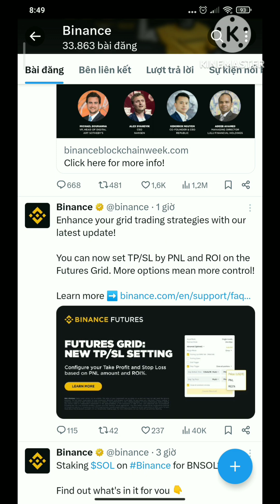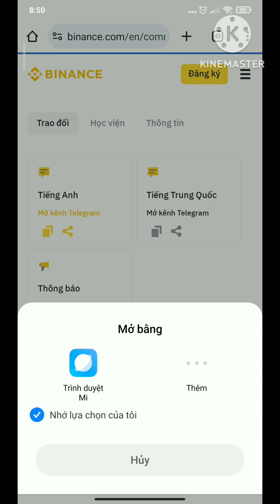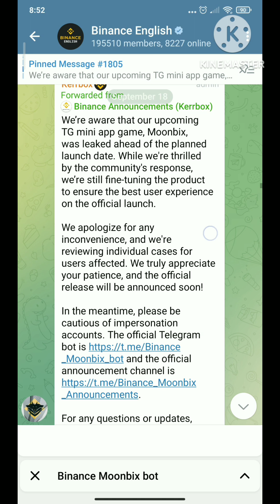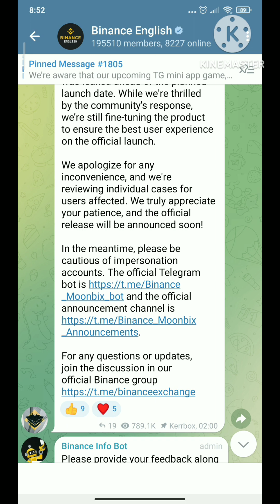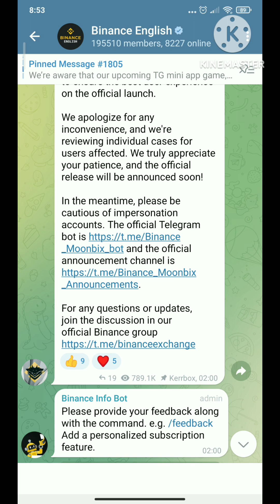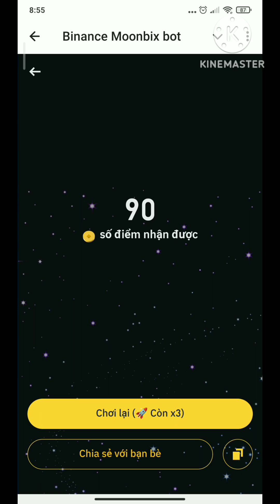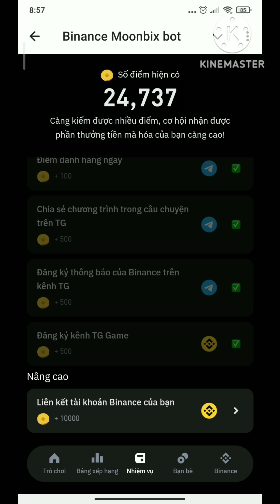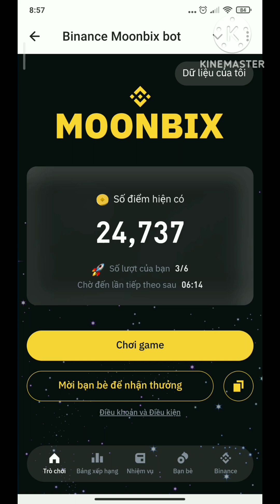Moonbit- Đã rõ Hàng chính hãng Binance? Xác nhận từ kênh chính thống, ae tranh thủ chiến mạnh.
✅ Đăng ký sàn BINANCE:
👉 Link đăng ký sàn BINANCE:
👉 mã gt: CPA_00D9QSTGWJ